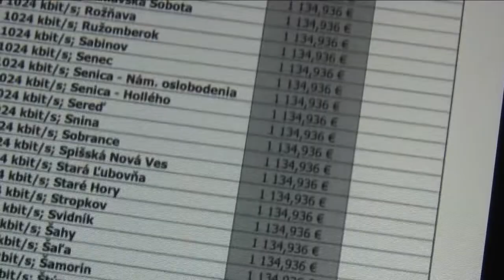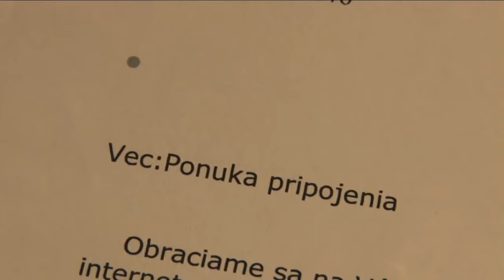Predražený internet v Sociálnej poisťovni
Daňoví poplatníci nebudú nadšení. Zdá sa, že Sociálna poisťovňa používa pomalšie internetové pripojenie ako bežní surfisti a ešte je aj 24x drahšie {reupload}

Ak sa vám reportáž páčila, môžete ma pozvať na kávu alebo podporiť cez PayPal
Bitcoin:
bc1q0l6kqnxtenlteg58wu5ez2n5u0vallz6lc4s6k
Ethereum:
0xc95f8e5ddC53F524a05235fc69E7E03b75d09D1e
Coinbase: